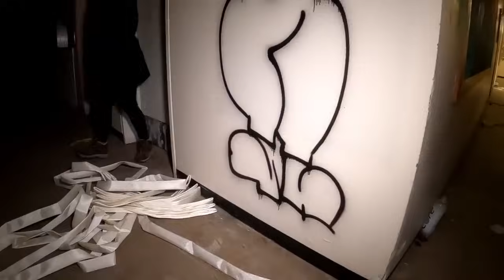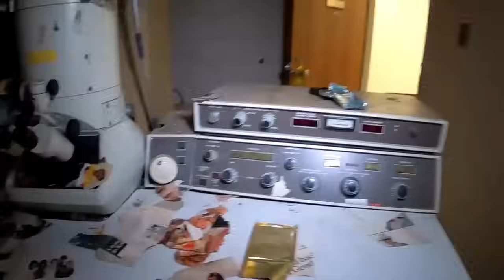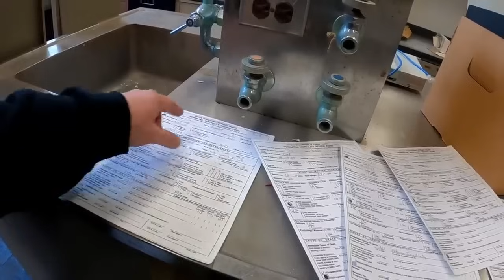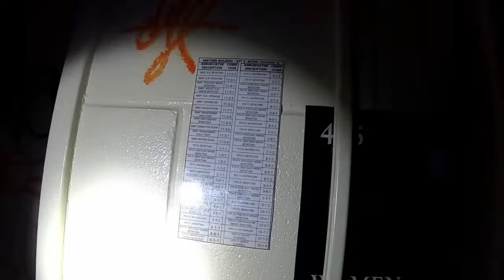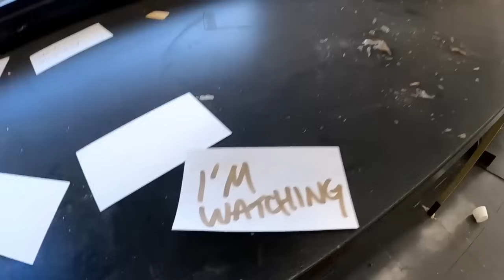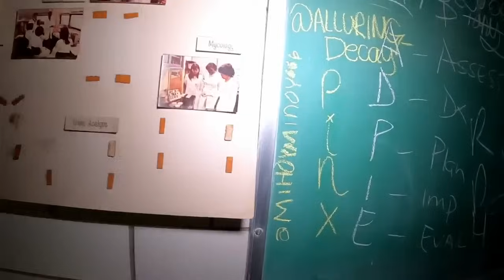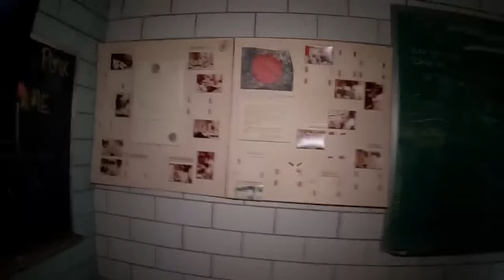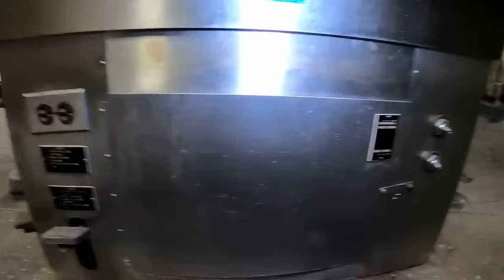TERRIFYING Encounter with SUSPECTED STALKER in Abandoned Hospital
👻 TERRIFYING Encounter: SUSPECTED STALKER in Abandoned Hospital 👻

🎥 Welcome to a heart-pounding journey into the unknown! Join me as I venture deep into an abandoned hospital, a place draped in mystery and fear. Brace yourself for a gripping encounter that defies the realms of the ordinary.

🕵️‍♂️ Following cryptic coordinates led me into an atmosphere of sinister anticipation. The forsaken halls echoed with an eerie silence, setting the stage for an encounter beyond expectations.

🏥 Once inside, the unfolding events were beyond comprehension. Shadows danced across the walls, whispering secrets of the past. Amidst this chilling ambiance, a confrontation emerged. Could the lurking figure in the darkness be the elusive stalker? Every nerve tingled with suspense as I navigated through the heart of fear.

🌟 This video unveils the raw emotions, heart-stopping suspense, and chilling reality of encountering a suspected stalker within the abandoned hospital’s confines. It's an experience that transcends the ordinary realms of exploration.

🔍 Join me on this hair-raising expedition where I uncover spine-tingling secrets and face the terror that lurks within the abandoned hospital. The adrenaline rush of this encounter will leave you on the edge of your seat, questioning reality and daring to explore the unexplained.

🔥 Don't miss this thrilling tale that lingers in the depths of imagination. Witness my terrifying encounter with a suspected stalker in an abandoned hospital – an exploration that will make your pulse race and your skin crawl.

Overnight at the scariest haunted mansion in the Midwest (Watch the 2 video mini series of our experience and investigation at the Brumder Mansion

Binge watch our Randonautica videos here we need your help getting to the bottom of this scary app

Do you love the creepy vibes from abandoned buildings? list=PLn6NW4H02GxnjxcIZbNCDnHm_E1UlOM7A